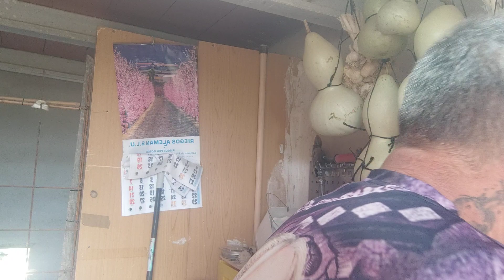Envasando las habas para enviar💪